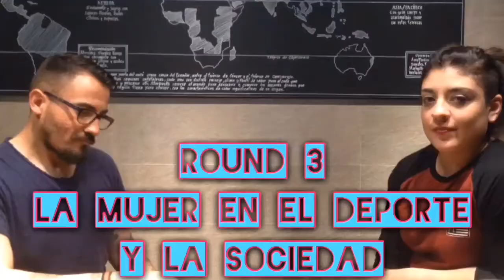5 ROUNDS CON CELESTE SAENZ (Rounds 3, 4 y 5) | Futbolsofía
LauRock y Celeste se enfrentan en un match a 5 Rounds, lleno de historias, anécdotas, risas y mucho más. Descubre el desenlace de esta interesante batalla.